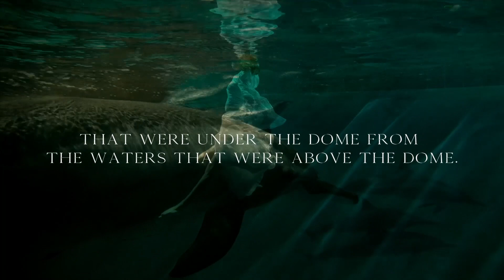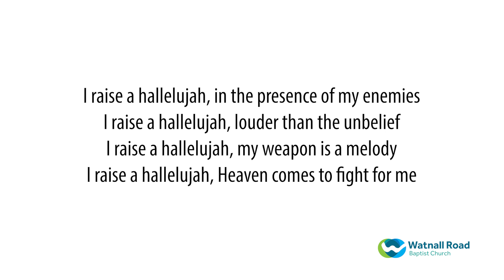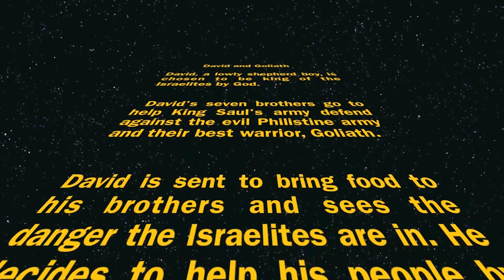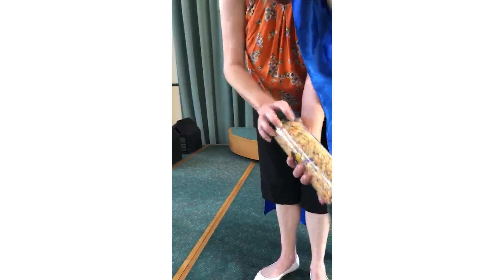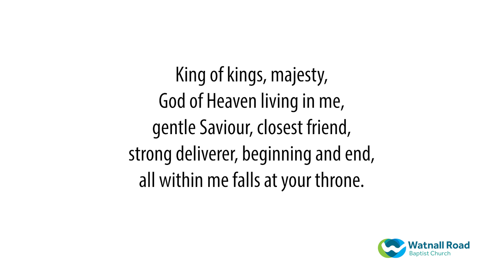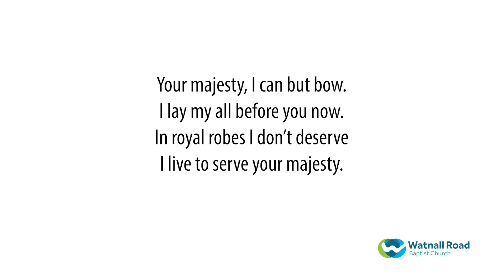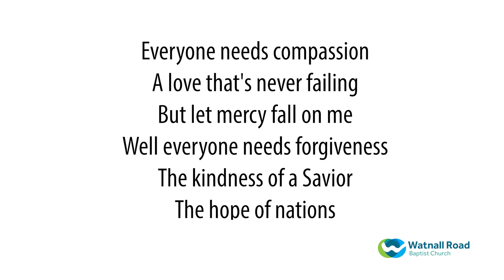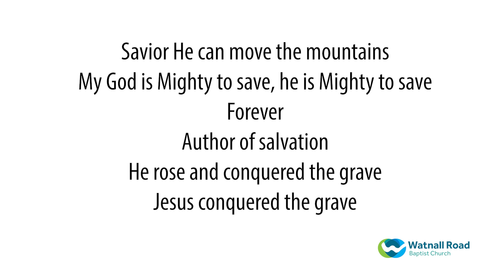WRBC Sunday Morning Worship - 16/08/2020